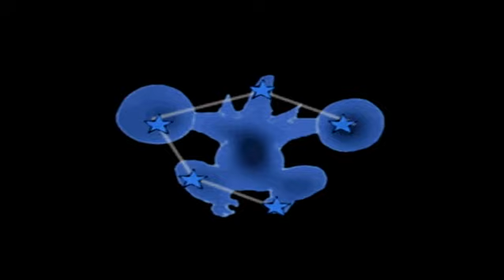Okami Walkthrough Part 16: Tsuta Ruins Part 3